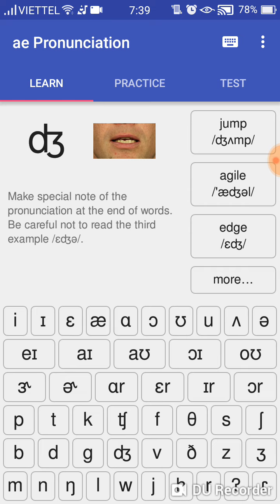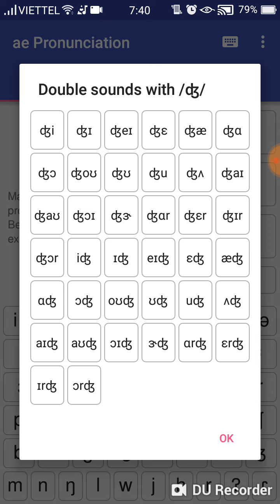Vân anh_âm dg